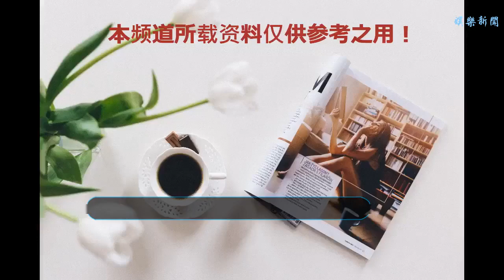OMG｜你還以為張子楓很土？人家現在是日系少女一枚哦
谢谢！
    斬獲金馬獎最佳女配的15歲少女文淇在很多人心目中都還只是個沒什么時尚感的小姑娘，不過最近出鏡Miu Miu大片的她時尚指數暴漲，成為下一個帶貨王指日可待呢！
    文淇
    看到文淇已經變時髦了，不禁讓COCO想到另一位實力派00后張子楓，2001年出生的她出演過不少影視作品，特別是在《唐人街探案》中的演技更是有目共睹，公認會在演藝圈大有作為的少女一枚。
    不過可能因為年紀太小的緣故，張子楓的時尚指數并不算高，很多街拍、大片的搭配都很不凸顯氣質。所以看到文淇變時髦的時候，我就在想張子楓啥時候能乘上大牌的小火箭呢？
    結果一看小姑娘的微博，原來她早就找到了自己的風格呢。
    張子楓個子不算高，五官也不算精致，想要走像歐陽娜娜那種可愛小女生路線確實是有難度的。
    但這種偏硬朗的長相在駕馭性冷淡的日系風的時候還是別有一番風味的，來看看00后小姑娘日系穿搭吧！
    漁夫帽不能少
    張子楓的日常絕對少不了一頂漁夫帽點綴，其實漁夫帽是非常修飾臉型的帽子，一頂帽檐比較深的款式能遮住半張臉，瞬間顯臉小的技能GET。
    襯衫超好看
    特別愛看張子楓穿襯衫的樣子，有種勁勁兒的感覺，很有范兒。但是又不會覺得太中性，不是不適合她的那種時尚感。
    配色大膽
    畢竟還是小孩子，黑白灰太單調，鮮艷的紅色、藍色、黃色她都能輕松駕馭，甚至看起來不那么友好的撞色搭配也能給人耳目一新的感覺。
    文藝范兒眼鏡
    個人更喜歡看張子楓戴眼鏡的樣子，書生氣特別重也很有學生氣息，在浮躁的娛樂圈好似一股清流。
    怎么樣？張子楓的衣品有沒有給你驚喜呢？
    圖片來源
    新浪微博
    時尚COSMO原創內容
    未經授權，禁止轉載
    喜歡這篇文章的話別忘了點個贊哦~
    戳這里，查看更多精彩內容！